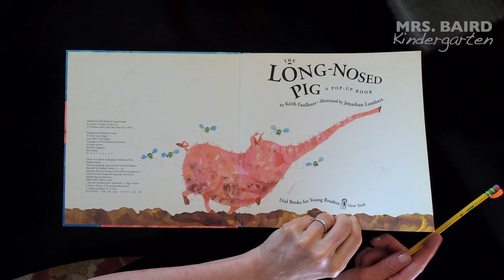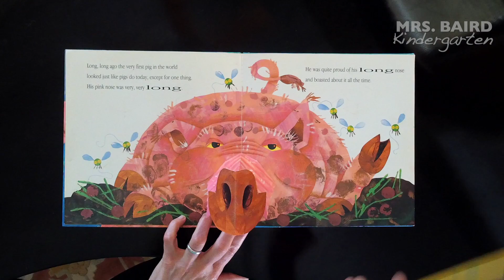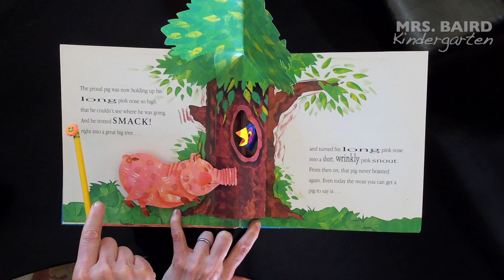Mrs. Baird's K The Long-Nosed Pig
Mrs. Baird's K presents videos Mrs. Baird prepares for her Kindergarten class in California.  Videos include read-alongs of favorite story books, and up-close instructional lessons in math and language arts at grade-appropriate levels.